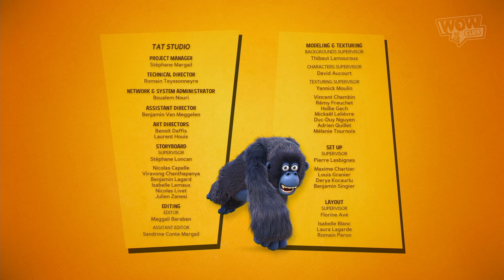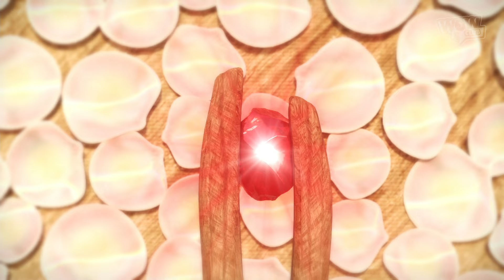Jungle Bunch | The Prophecy | 40' Compilation | Cartoon For Kids | WOW CLUB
Tracklist:
0:00 The Prophecy
10:37 Deep Into The Chasm
21:14 The Boulder Of Fear
31:51:00 Rubies Are Forever

⭐️🌟 BEST SERIES FOR KIDS in English! ⭐️🌟 SERIE'S KINGDOM

WOW CLUB is your video channel. Superheroes, fun , adventures and mysteries are waiting for you! Don´t miss it, join it with a